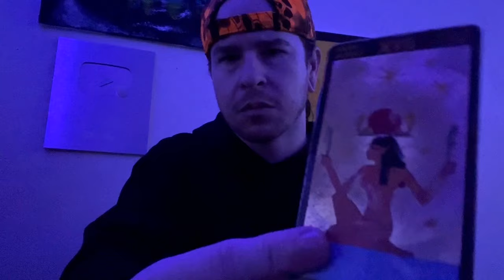CANCER - HOW DO THEY FEEL ABOUT YOU?! - THEYRE HAPPY THEY CHOSE TO GO WITH YOU